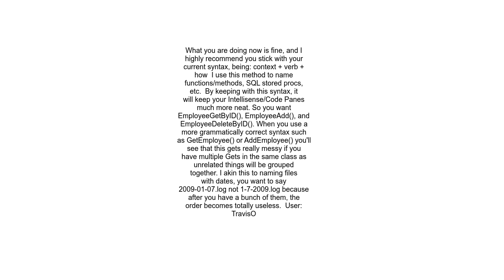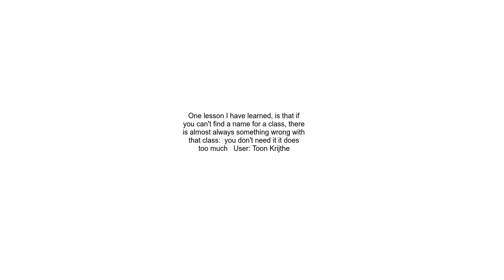Anyone else find naming classes and methods one of the most difficult parts in programming